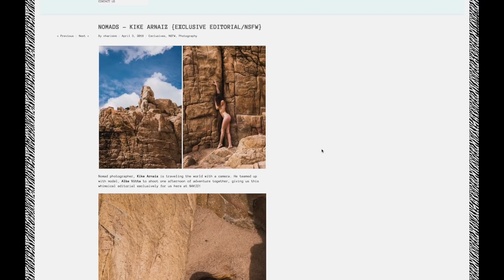Nos abren el coche en CERDEÑA para robarnos 🚗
Alba y yo cogimos un barco desde Barcelona para pasar 8 días en un viaje a Cerdeña, recorriendo la isla en coche y pasando una semana intensa de fotos y vídeos. Nos alojamos en la zona de Costa Paradiso y visitamos el norte de la isla en coche durante una semana, haciendo sesiones de fotografía de retrato y fotografía de paisaje. Es lo que tiene viajar con una fotógrafa y modelo!